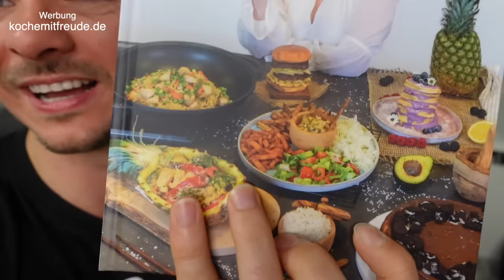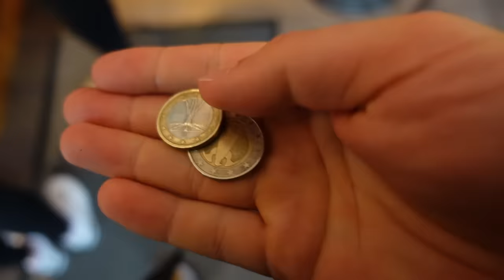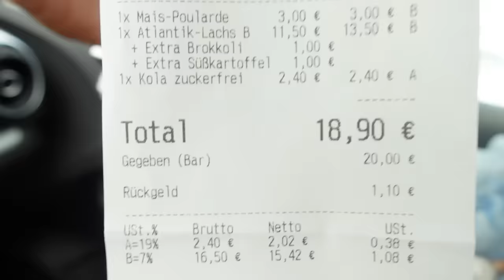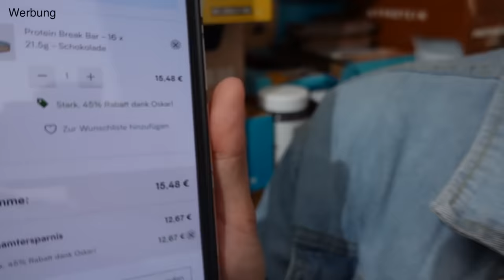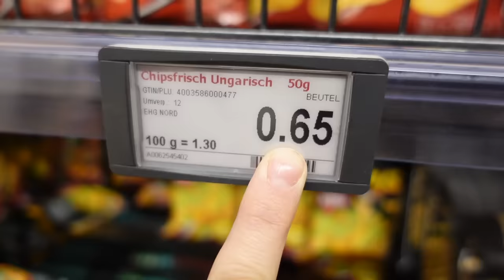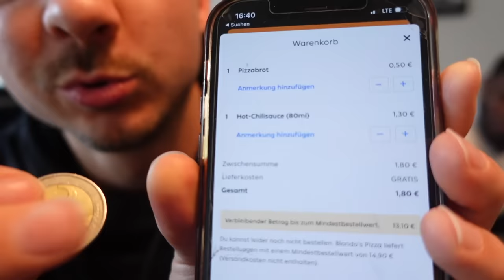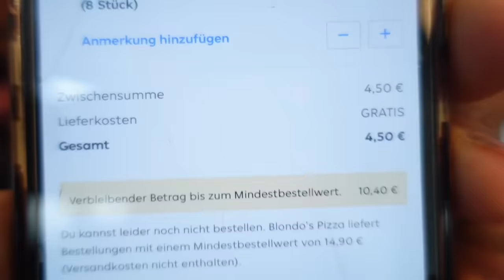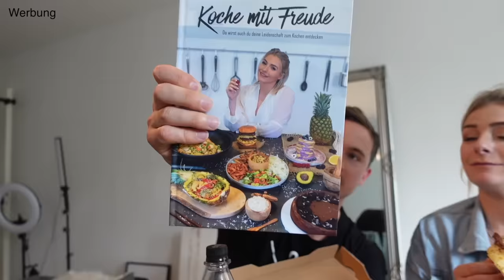Trickshots bestimmen Preis vom Essen (Teuer 💶 🤑 €€€€)